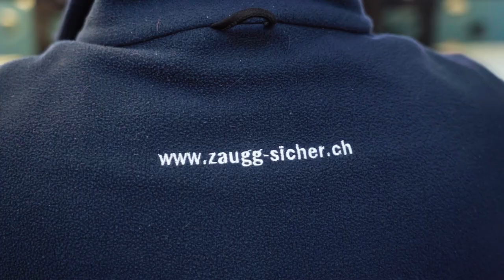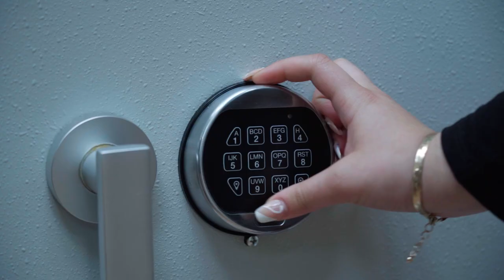Die Ausbildung als Kaufmann/-frau EFZ - Zaugg Schliesstechnik AG | Lehrstellenvideo | Yousty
Ein Einblick in den Alltag einer Lehrstelle bei der Zaugg Schliesstechnik AG in Luzern LU als Kaufmann/-frau EFZ

In diesem Video erfahrt ihr alles, was ihr über eine Ausbildung bei der Zaugg Schliesstechnik AG wissen müsst. Das Video wird euch von verschiedenen Lernenden der Zaugg Schliesstechnik AG vermittelt. Interessiert? Schaut euch unbedingt das Video an.

Ihr wollt mehr über eine Ausbildung erfahren? Hier gibt es mehr Informationen: Das Besondere an yousty.ch ist, dass du neben allen wichtigen Informationen und Tipps zu den Berufen, freien Lehrstellen und dem Bewerbungsprozess Einblicke in ein Unternehmen bekommst. Bei Yousty kannst du online schnuppern!